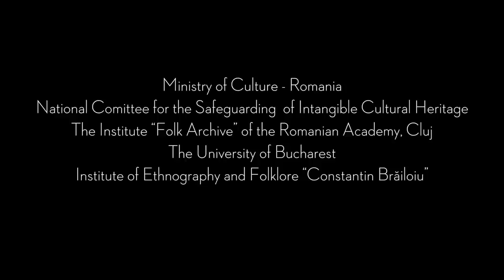Lad's dances in Romania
Description: Lad’s dances are a genre of men’s folk dance in Romania practised on festive occasions and as stage performances. One of the dance leaders trains the group, while the second leads the dance. Participants can be aged 5 to 70 and include Hungarian and Roma dancers, as well as Romanian dancers, contributing to intercultural dialogue and social cohesion. The dance helps young men to strengthen their status in traditional communities, particularly among girls and their families in anticipation of marriage.